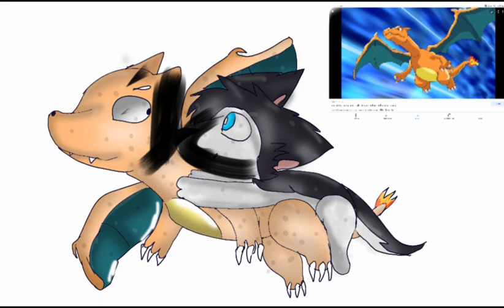el cielo nunca cambiara~ (SpeedPaint Charizard and me)